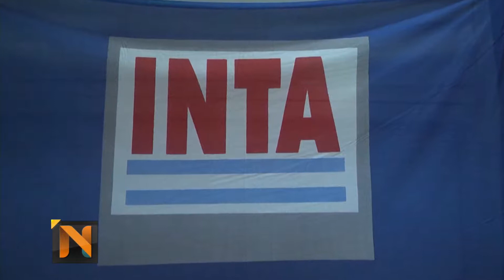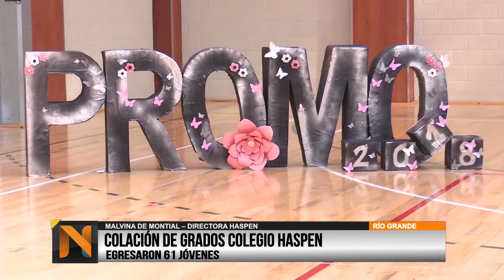TVP NOTICIAS EC: (2) 05/12/2018